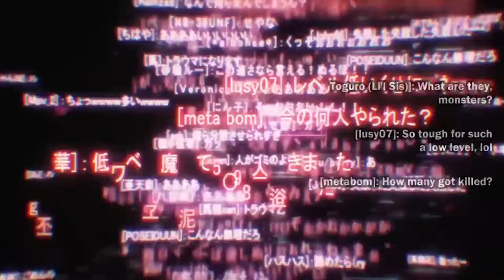AMV No Game No Life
family love so strong
Look at the love and fight of this brother and sister

Music

The song from the video: Billie Eilish - Bad Guy (Benasis Remix)
Taken from the channel: KOWDA